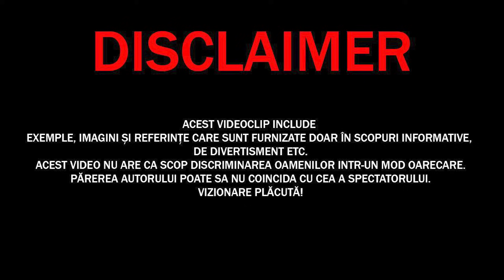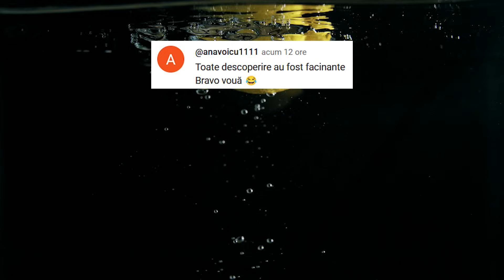Lumea a Luat-o Razna! O Dronă a Descoperit CEVA Ce Nimeni Nu TREBUIA Să Vadă!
✓LIME CHANNEL➔
Surse De Inspiratie: Google, Wikipedia, Youtube, Facebook, OK.